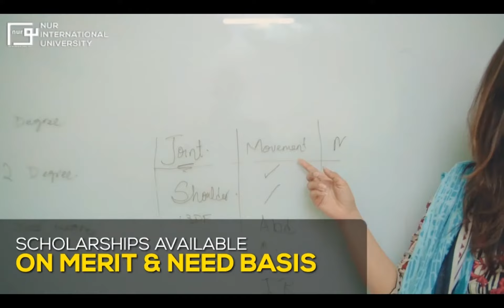Admissions Open Fall-2020 - Nur International University